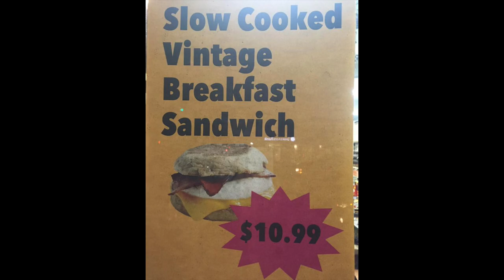Pigs in a Bowl a Comedy Drama short Film Web series project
Pigs in a Bowl is a Comedy Drama short film and web series project written and directed by Emmitt H Thrower